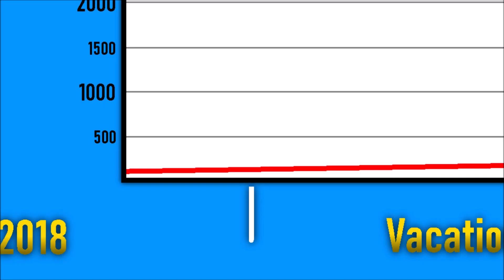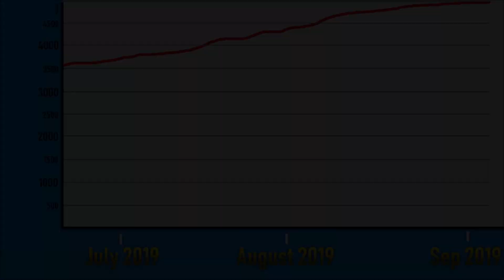5000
5 0 0 0
ROAD TO 10K!!! :)))) :D :P

▶Programs used:
▪paint.net